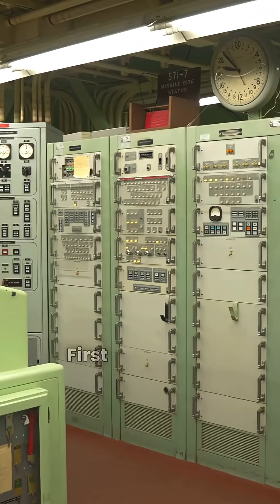What Are ICBMs? Explained in 60 Seconds! 🌍🚀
Ever wondered what an Intercontinental Ballistic Missile (ICBM) really is?

Why they were developed

Their role in global security

Quick, simple, and informative — perfect for students and curious minds!